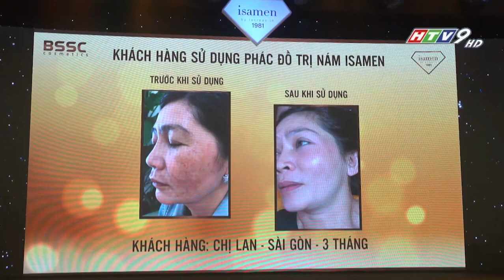HTV9 Đưa tin sự kiện phác đồ trị nám mới nhất 2020 cho chủ Spa, Thẩm Mỹ Toàn Quốc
Ngày 20.06 công ty BSSC Việt Nam đã chính thức công bố phác đồ trị nám mới nhất 2020 cùng siêu phẩm iSAMEN. Đây được coi là phác đồ được đông đảo chủ spa, thẩm mỹ áp dụng do quy trình thực hiện đơn giản lại đạt hiệu quả nhanh.
💝 BSSC Việt Nam – Hệ Thống Phân Phối Mỹ Phẩm Hàng Đầu Việt Nam Hơn 5.000 Spa/ Doanh Nghiệp Lựa Chọn - Mang Giải Pháp Giúp Spa/ Doanh Nghiệp Đột Phá Doanh Thu
💝 CHUYỂN GIAO CÔNG NGHỆ TRỊ NÁM VỚI SIÊU PHẨM ISAMEN CHO CÁC BÁC SĨ DA LIỄU ,THẨM MỸ VIỆN, CHỦ SPA TRÊN TOÀN QUỐC .
💝 TUYỂN NHÀ PHÂN PHỐI , GIÁM ĐỐC KINH DOANH TRÊN TOÀN QUỐC VỚI CHÍNH SÁCH ƯU ĐÃI VÀ HỖ TRỢ HẤP DẪN.
BSSC - Cty độc quyền phân phối siêu phẩm trị nám isamen
Isamen - siêu phẩm trị nám trong spa
Hotline: 19002007
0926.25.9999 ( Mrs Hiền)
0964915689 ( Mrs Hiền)